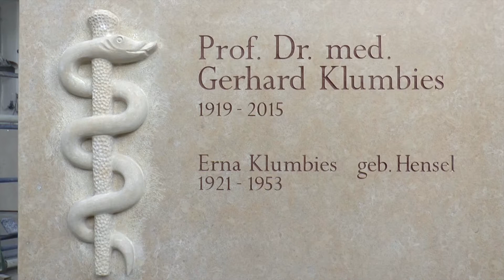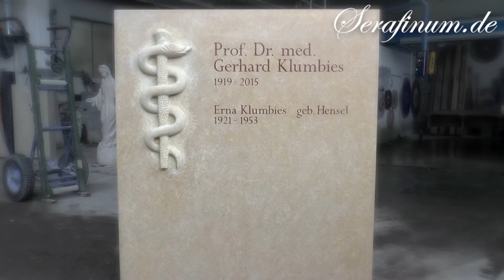Moderner Grabstein "Aeskulap" • Aus edlem Kalkstein • Exklusiv von Serafinum.de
Das Grabmal aus edlem Kalkstein wurde gefertigt von Meisterhand in unserer Fachwerkstatt in Deutschland
Erfahren Sie im Video mehr über die Details und den gesamten Herstellungsprozess für Grabsteine.

Dieser schöne Grabstein mit Aeskulapstab ist nur ein Beispiel aus unserer neuesten Kollektion von Grabsteinen für Einzel-, Doppel- oder Urnengräber.

Wir fertigen Grabmale wahlweise aus Marmor, Sandstein oder Granit für Sie an. Den Grabstein "Aeskulap" fertigen wir gerne auf Anfrage, kontaktieren Sie uns gern über unsere Webseite, telefonisch oder per Mail.